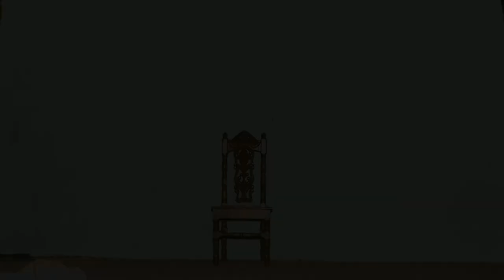বাংলাদেশের গ্রামের বাংলা যাত্রা পালা ‍‌আমি কার সন্তান || ami kar santan ||04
Subscribe me for Update Video as Enjoy Bengali Jatra pala, Bangla Kissa pala gaan, Bicchedi song, Jari gaan pala gaan, Murshidi song, Kichchha pala gaan it is a most popular near Bangladeshis people.